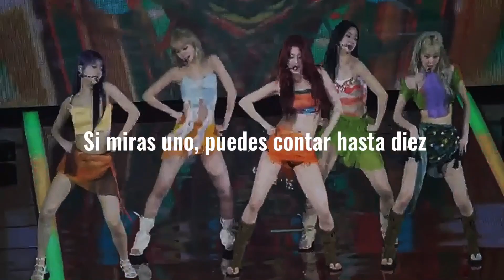Smart - Le Sserafim (letra en español)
Letra:

I'm a smarter baby, smarter
Smarter baby, smarter
Smarter baby, smarter
하날 보면 열까지
hanal bomyeon yeolkkaji
간파해서 돌파하지
ganpahaeseo dolpahaji
Wanna be a winner
계획대로 돼가지
gyehoekdaero dwaegaji
난 나비가 될 애송이
nan nabiga doel aesong-i

원하는 건 승리란 놈
wonhaneun geon seungniran nom
I call it sugar (my sugar, sugar)
Plan대로라면 놓칠 리가 없지
Plandaeroramyeon nochil riga eopji
내 sugar, sugar (my sugar)
nae sugar, sugar (my sugar)

누군 말해, 내가 mean-mean-mean-mean-mean
nugun malhae, naega mean-mean-mean-mean-mean
신경 안 써 쉿, 쉿, 쉿, 쉿, 쉿
sin-gyeong an sseo swit, swit, swit, swit, swit
내 패배 위에 필 아름다움 대신
nae paebae wie pil areumdaum daesin
더 강한 이름 villain을 택했지
deo ganghan ireum villaineul taekaetji
So 그게 바로 me-me-me-me-me
So geuge baro me-me-me-me-me
내겐 보여, see-see-see-see-see
naegen boyeo, see-see-see-see-see
르세라핌 날 이끌어 to victory
reuserapim nal ikkeureo to victory

Smarter baby, smarter
Smarter baby, smarter
하날 보면 열까지
hanal bomyeon yeolkkaji
ganpahaeseo dolpahaji
계획대로 돼가지
gyehoekdaero dwaegaji

Work hard in secret
아귀가 착착 맞게
agwiga chakchak matge
I planned that, don't be mad
Plan대로라면 난 될 수가 없지
Plandaeroramyeon nan doel suga eopji
그 loser, loser
geu loser, loser

So I just wanna be me-me-me-me
내겐 보여, see-see-see-see-see
naegen boyeo, see-see-see-see-see

Smarter baby, smarter
Smarter baby, smarter
하날 보면 열까지
hanal bomyeon yeolkkaji
ganpahaeseo dolpahaji
계획대로 돼가지
gyehoekdaero dwaegaji

내 시계는 tick-tock
nae sigyeneun tick-tock
필요했던 shortcut
piryohaetdeon shortcut
찾아내고 난 잡았지, huh
chajanaego nan jabatji, huh
누구는 말해, that's all luck
nuguneun malhae, that's all luck
난 말해, no, it's not luck
nan malhae, no, it's not luck
내 땀은 not lying, lying
nae ttameun not lying, lying
Don't slow down, 이 삶은 superfast
Don't slow down, i salmeun superfast
Best scheme, 내 머릿속에
Best scheme, nae meoritsoge
갓생, 난 준비를 끝냈어
gatsaeng, nan junbireul kkeunnaesseo
Dinner of the winner
That is what I want to get

I'm a smarter baby, smarter (alright)
Smarter baby, smarter
Smarter baby, smarter
하날 보면 열까지
hanal bomyeon yeolkkaji
ganpahaeseo dolpahaji
계획대로 돼가지
gyehoekdaero dwaegaji

Compuesta por: Score (13) / Megatone (13) / Supreme BOI / Arineh / BB Elliot / Zzz / Hitman Bang / Paige Garabito / HUH YUNJIN (허윤진) / Jasmin Lee Maming / Teodor Herrgårdh / Hadar Adora / Charli / Lee Eun Ha

Significado:

La canción 'Smart' de LE SSERAFIM, un grupo de K-pop conocido por su energía y estilo distintivo, es una oda a la astucia y la determinación en la búsqueda del éxito. La letra refleja una actitud de confianza y autoafirmación, donde la narradora se describe como una 'smarter baby', una persona que es capaz de anticipar y superar los obstáculos con inteligencia y estrategia. La repetición de 'Wanna be a winner' subraya la ambición de la protagonista de alcanzar la victoria a toda costa.